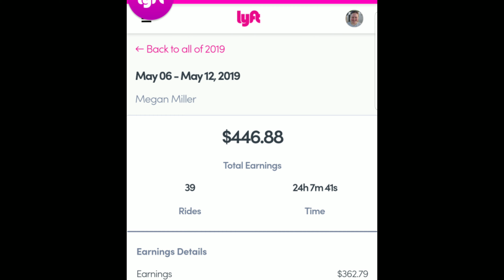Uber driver- 1100 in 4 days